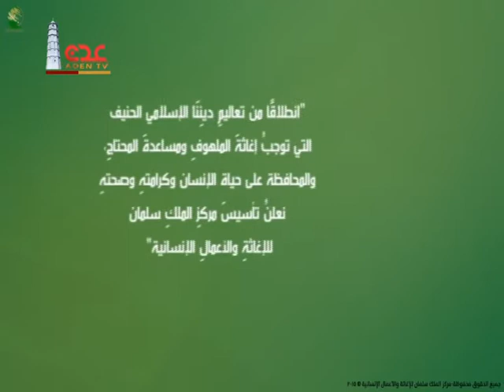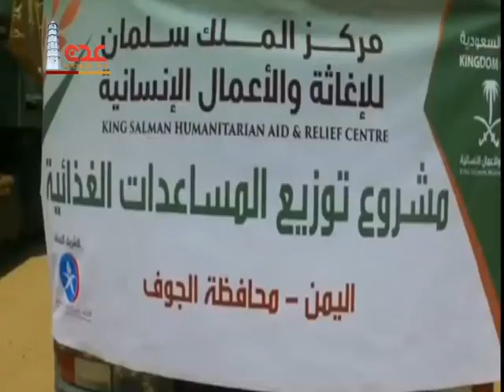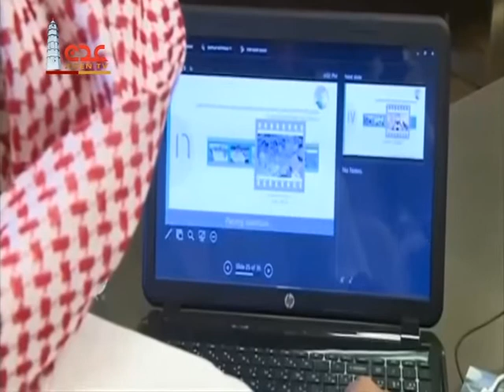تقرير : مركز الملك سلمان للإغاثة والاعمال الإنسانية يقف مع الشعب اليمني في معانته